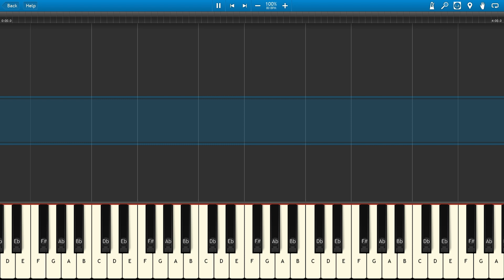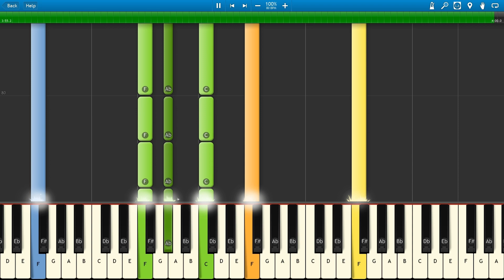Ave Maria - G. Caccini - Organ Version - HD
Ave Maria - Caccini/Vavilov - wersja na organy i dodatkowy instrument.
Green (zielony) - left hand
Orange (pomarańczowy) - right hand
Blue (niebieski) - pedal
Yellow (żółty) - 3rd instrument (trumpet/oboe/flute/...)